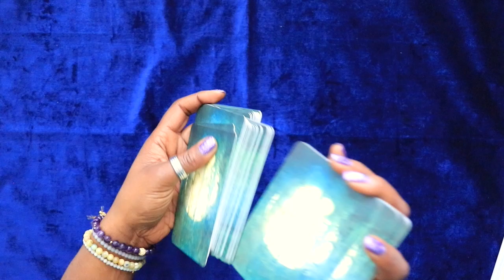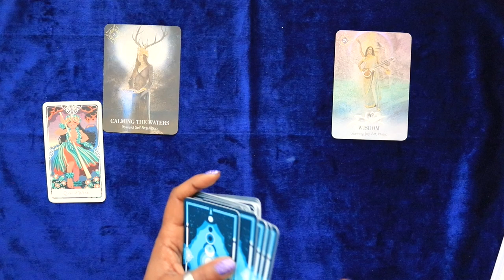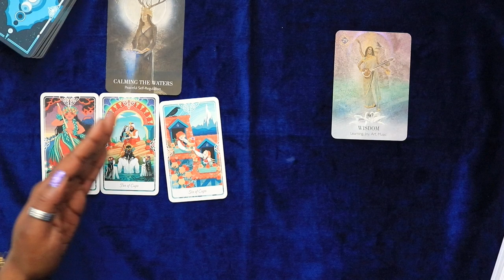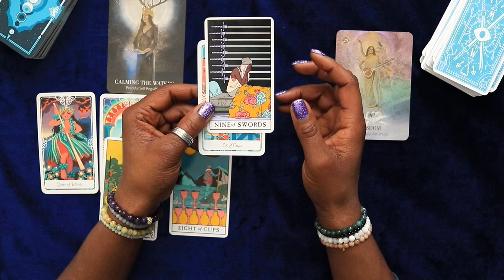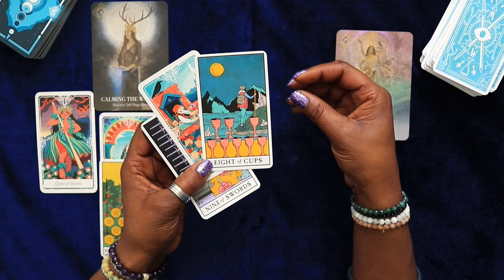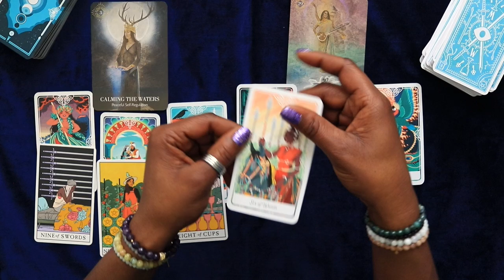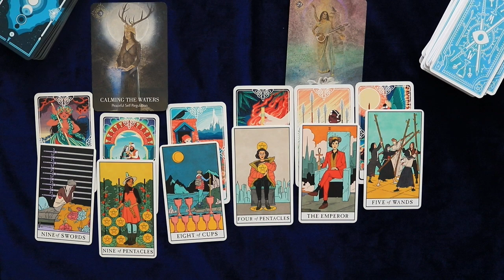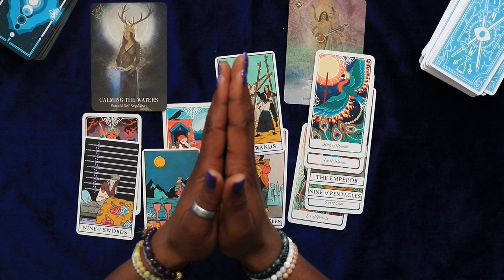Virgo Healing the Inner Child (all GROWN up) - tarot reading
In this Virgo tarot reading for the week of Mar. 10th thru Mar. 16th, explore the theme of "healing the inner child (all grown up)." Virgo individuals are encouraged to nurture and care for their inner child, allowing for healing and growth. Explore how embracing your inner child can lead to greater self-love and emotional well-being.